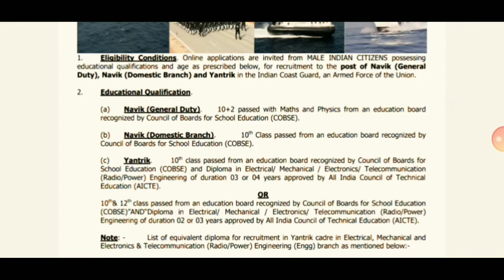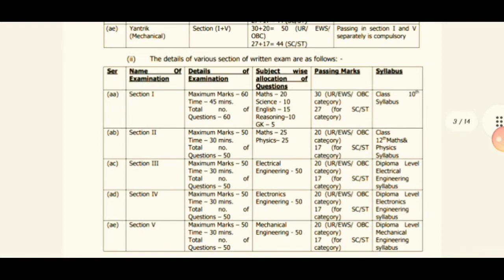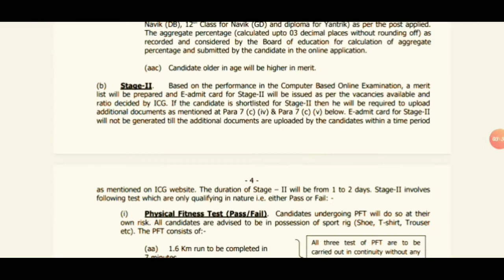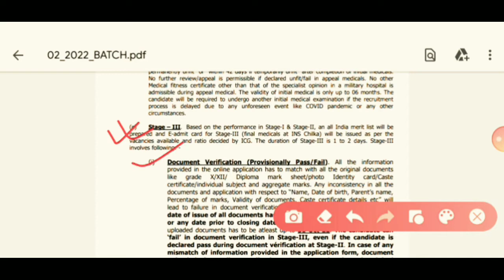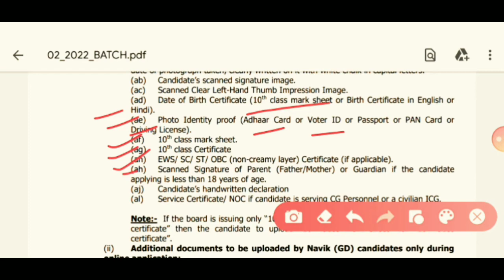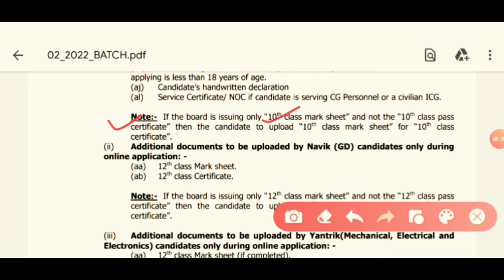Indian Coast Guard 2022 || HSLC , HS পাছ || Documents কি কি লাগিব ?, Selection Process| Apply Online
Apply online for total 322 vacancy

HSLC, HS Pass can Apply